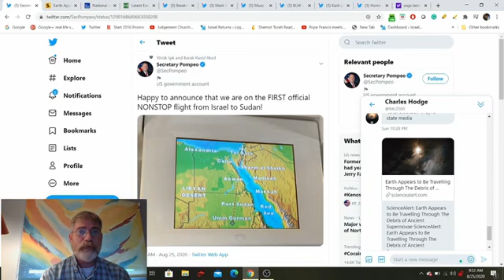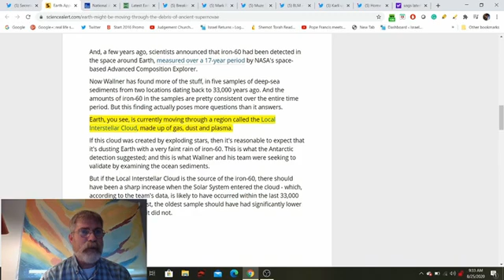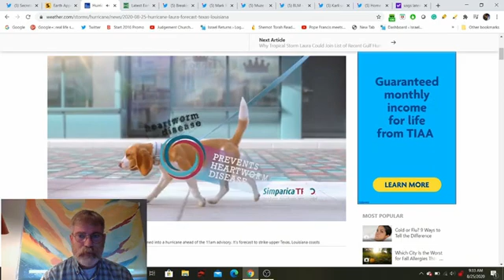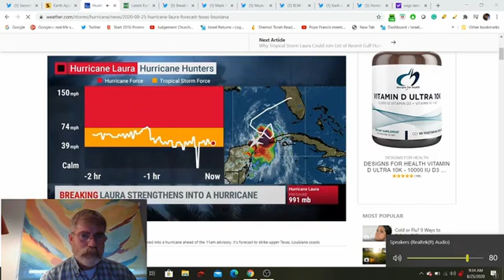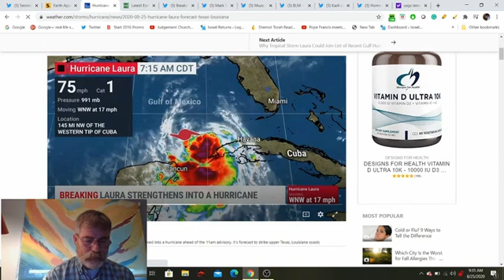Science Alert Says We Are Passing Through Debris Cloud